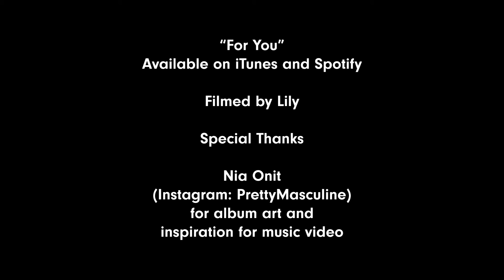For You - Music Video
FOR YOU is the first music video to my first original song I've ever written. You can stream it on Apple Music, Amazon Music, Spotify, and all other music streaming websites.

Amazon Music